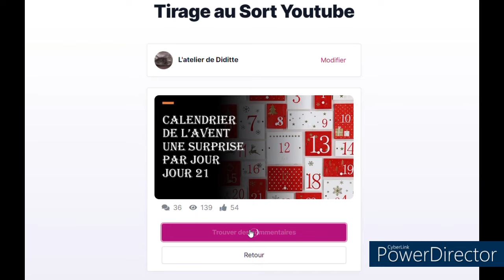Calendrier de l'avent 1 Surprise par jour Jour 22